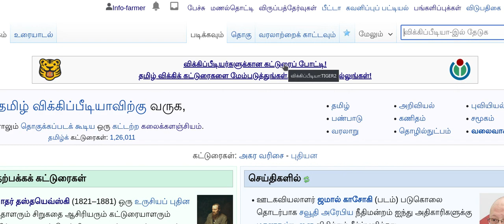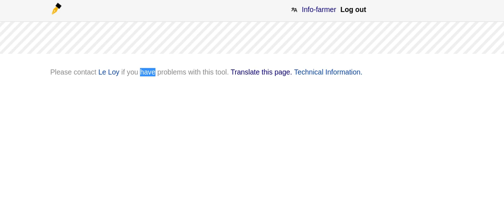wikimedia fountain tool adding a article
How to add a article in the fountain  tool (in Tamil language)